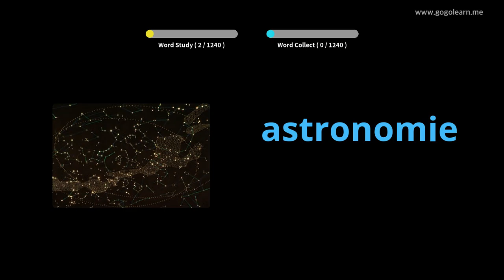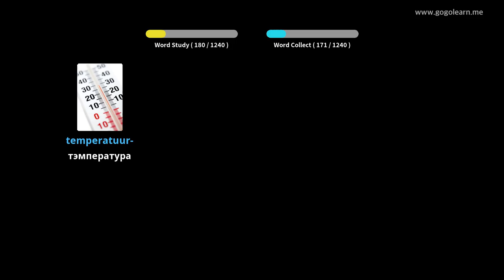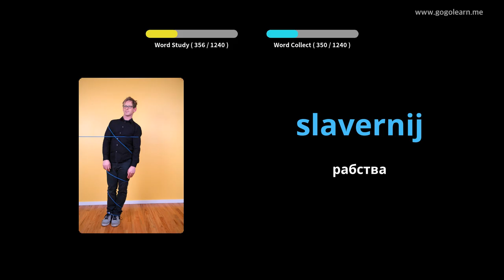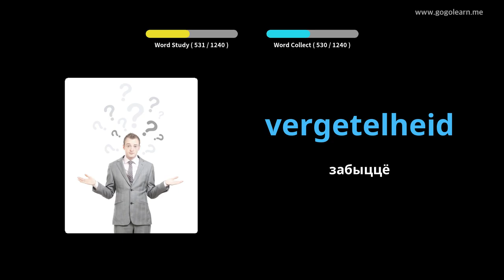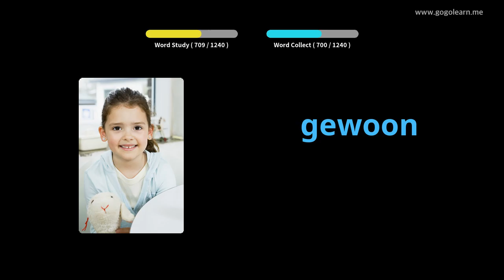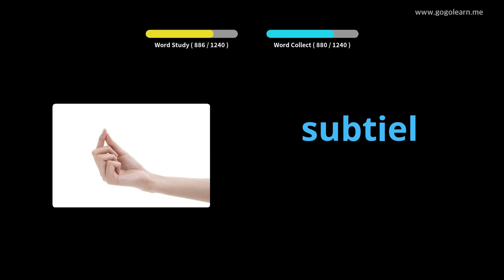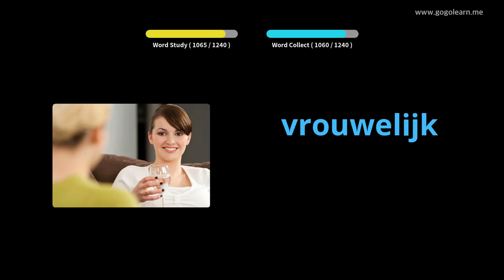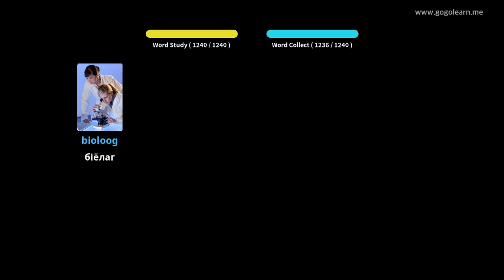Студэнт лексікі Галандыі | Golearn